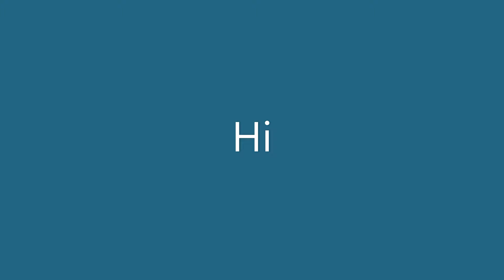Arsenal | Roblox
sub pls D: